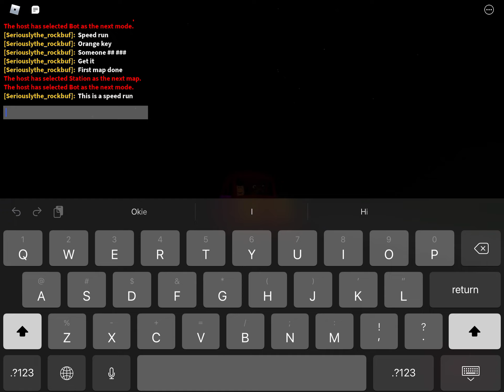ROBLOX PIGGY Walkthrough Part 1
Chapter 1-12 Walkthrough (Part 1)